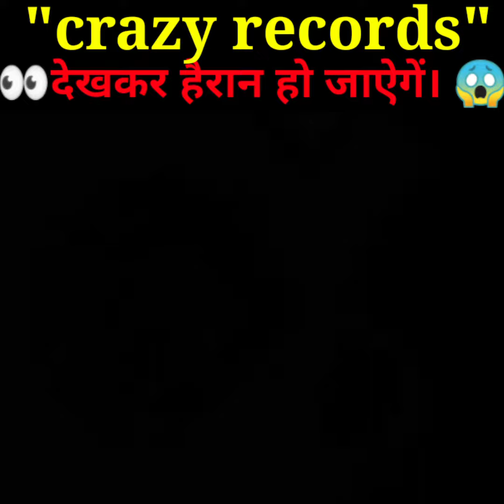😱इसे देखकर हैरान हो जाऐगें।😱 crazy world record